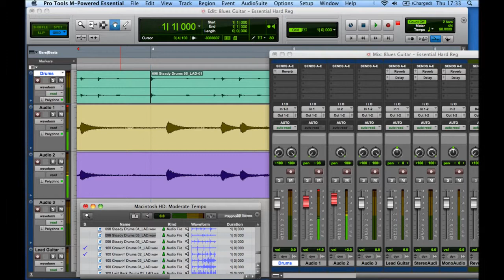On Hold Music & Messages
Professional voices and music for: on hold messages, music on hold, auto-attendant, IVR, websites, radio & tv, videos and more.